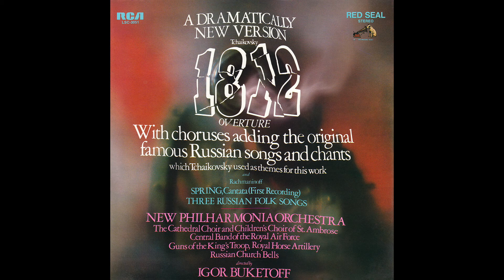Rachmaninoff: Spring Cantata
Buketoff: New Philharmonia Orchestra

The Cathedral Choir of St. Ambrose
Chorus Master: John McCarthy

Spring Cantata (1902)
Words by Nikolay Alexeyevich Nekrasov

It comes, it roars, the verdant noise,
The verdant noise, the noise of spring!
And playfully wafting about,
Suddenly blows the eastern wind.
It will rock the clusters of the elderbush
And whirl the pollen of the flowers as a cloud;
All is green, both the air and the water!
It comes, it roars, the verdant noise of spring!

So modest is my wife, Natalia Patrikievna—
Why, she wouldn’t even muddy the waters!
But a tragedy befell her
While during the summer I lived in the city.
She told it to me herself, the fool!
In our hut alone with the faithless one—
The winter shut us in.
Into my stern eyes she gazes,
My wife is silent; I too am silent,
But the evil thought gives me no peace;
To kill her—but I have such pity for the dear one!
To bear it—I have not the strength!
Meanwhile the shaggy winter rages both day and night.
“Kill, kill the faithless one!
Avenge the evil deed!
Or else you will regret it all your days;
Neither day nor night will you find rest!”
To the song of the winter blizzard
The evil thought gained strength;
I prepared a sharp knife—
When suddenly, spring came stealthily in.

As though covered with milk stand the cherry orchards;
They murmur ever so silently.
Caressed by the warm sunshine
Also murmur the gladdened fir forests,
And side by side in freshened foliage
Murmur a new song both the pale-leafed linden
And the white birch with its green braid!
Murmurs the little brookside cane,
Murmurs the tall maple;
They murmur a new sound—the sound of spring.

The evil thought weakens,
The knife falls from my hands,
And still there sounds to me the song
Alone in the forest, in the field.

“Love while it is yet possible to love,
Bear while it is yet possible to bear,
Forgive while it is yet possible to forgive,
And God will be your judge.”

Notes and literal translations by Igor Buketoff

Restored from RCA LP LSC-3051